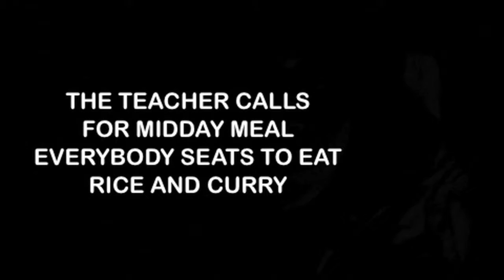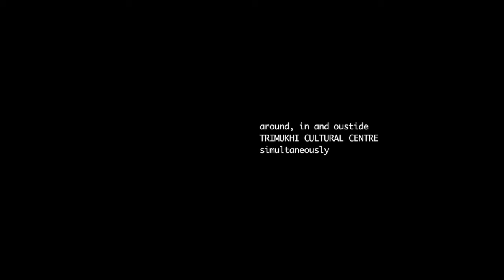Bachchader Experimentum [in Borotalpada] Night of Theatre 8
...not "theatre done for children" but surely theatre done by children as this lively experiment is written and performed by Santhal boys and girls aged from 6 to 17 - and performed in 3 different places consecutively: on the top of a Banyan tree, in the middle of an open field bordering the jungle and inside a mud house.

Written and performed by Dulal Hansda, Chintamoni Hansda, Joba Hansda, Salkhan Hansda, Sukul Hansda, Ramjet Hansda, Surujmoni Hansda and Pini Soren Music composed by Luis Alberto Mariño Fernandez Video live by Dhannajoi Hansda Light by Dhani Hansda and Sumi Soren Electric set-up by Subir Karmakar Dramaturgy by Budrai Besra Art advices by Sukla Bar Chevallier Directed by Jean-Frédéric Chevallier in collaboration with Chandrai Murmu and Budrai Besra

Produced by Trimukhi Platform (India) in collaboration with Alliance Française du Bengale (France) and Laboratorio Ibsen (Cuba)

First presentation on 14th February 2015 during Night of Theatre n°8 at Trimukhi Cultural Centre // Second presentation on 19th December 2015 at Trimukhi Cultural Centre // Presented in KOLKATA on 8th, 9th, 10th , 11th and 12th JANUARY 2015 at Modern High School for Girls, Bangur Park, Magic Hours Alipore, Jadavpur University, Minto Park Syndicate